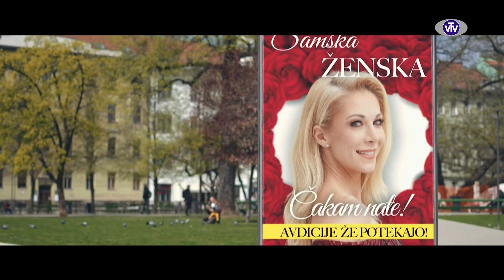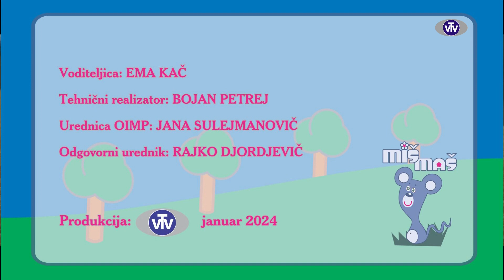Miš maš: Prva pomoč - 5. 1. 2024